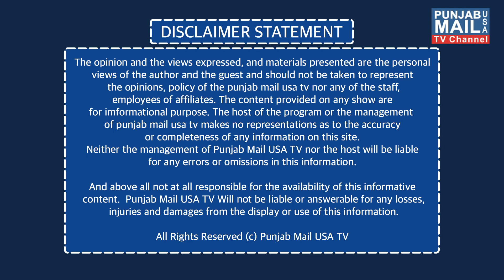World News Updates | Punjab Mail USA TV Channel